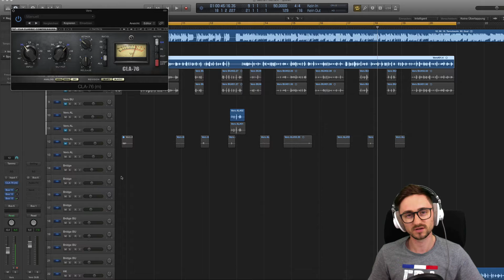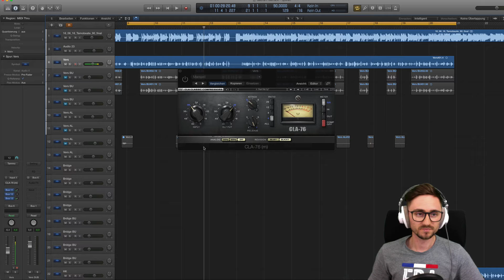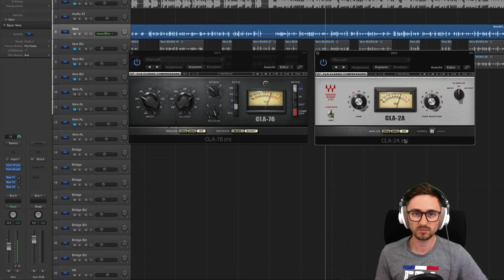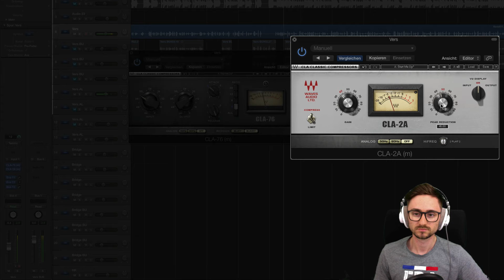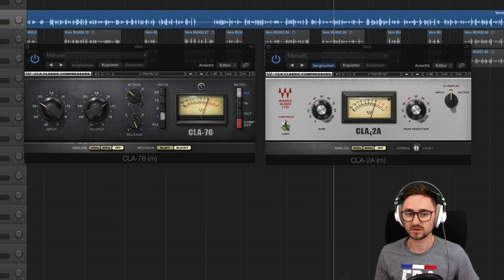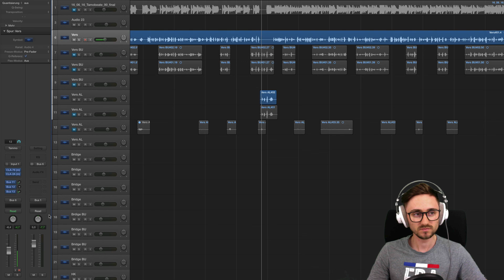Rap abmischen mit dem 1176 und LA-2A Kompressor:: abmischenlernen.de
Rao abmischen und Kompressor einstellen? In desem Video erkläre ich wie man die Berühmten 1176 und LA2A Kompressoren einstellen kann und damit Rap Stimmen nach vorne in den Mix holt.

Der 1176 in diesem Fall ein CLA-76 von Waves Audio bringt mit kurzer Release  die Rap Vocals nach vorn Mix. Der CLA-2A rundet das ganze abschließend ab. Wie genau man den jeweiligen Kompressor einstellen muss, erfährst du in diesem Video. Damit kannst du fette Rap Vocals abmischen.